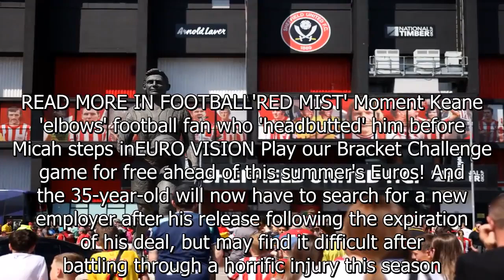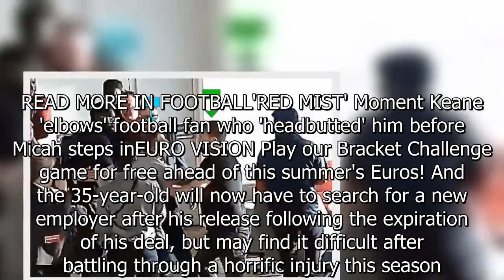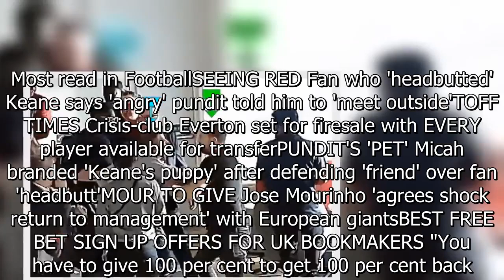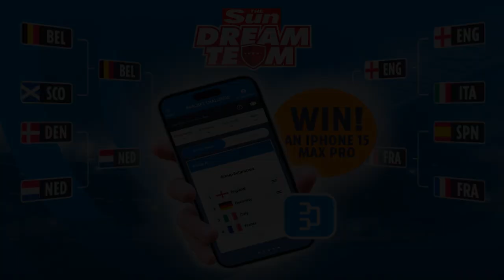Sheff Utd confirm departure of 10 players after relegation including club legend